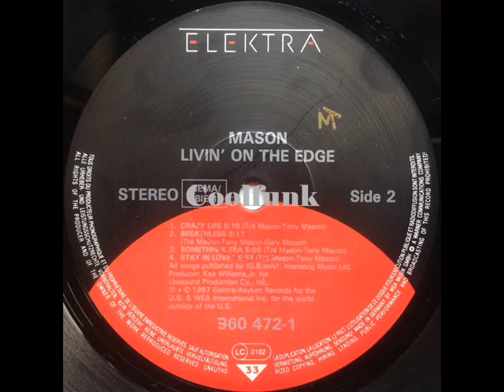Mason - Somethin-X-Tra (Electro-Funk 1987)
Somethin-X-Tra (Electro-Funk 1987)